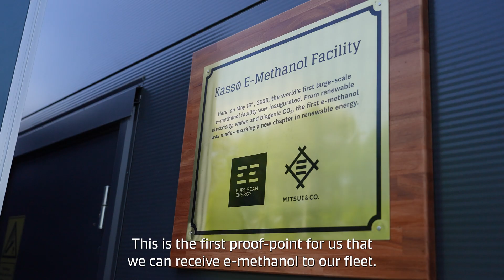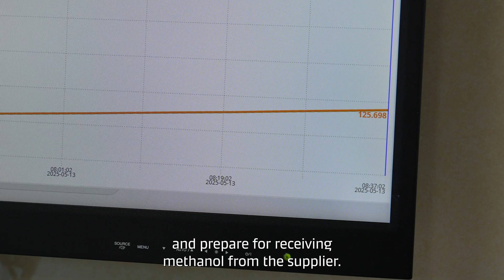Inauguration of the e-methanol facility Kassø Power-to-X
Watch the top moments from the opening ceremony of the new Power-to-X production facility in Kassø, Denmark, and follow our engineers during the process of bunkering the plant's first batch of e-methanol on Laura Mærsk.

Listen to experts from Maersk and European Energy as they share their thoughts behind the opening, and the collaborative effort it takes to decarbonise the shipping industry🚢